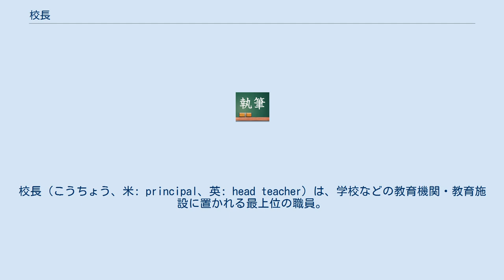校長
校長（こうちょう、米: principal、英: head teacher）は、学校などの教育機関・教育施設に置かれる最上位の職員。
学校長（がっこうちょう）ということもあるが、学校教育法ではこの表現は用いられず、正式な名称ではない。
 校長は、校務（学校が行う業務）をつかさどり、教員・事務職員・技術職員などの所属職員を監督する。
 大学（短期大学・大学校・大学院を含む）においては、他の学校種における「校長」に相当する職位を、法制度上学長（がくちょう）と呼ぶ。
学長はその由来や職務の有り方によって総長（旧帝国大学に由来を持つ大学 、学校法人等設置母体の理事長と学長の職務を兼ねる職として等。）、塾長（じゅくちょう、慶應義塾大学の例。なお、学習塾でもこの名称が用いられることがある）、学頭（がくとう。秀明大学）などの独自名で呼ばれることがある。
なお私立大学の場合、総長が学長とは異なる職（理事長やその他の職）を指す場合もある。
 幼稚園（広義的には、認定こども園を含む）では同様の職位を法制度上、園長（えんちょう）と呼ぶ。
また教育機関からは外れるが、保育園でも同様に「園長・所長」の呼び方が使われている。
東京都では、特に重要かつ困難な職責を担う校長の職として「統括校長」が制度化されている。
 校長を教員の一種とする考え方もあるが、必ずしも教員免許状は必要としない。
法制度上通常は別の概念であるとされる。
校長の職務には、在学者に対して直接教育を行うことは含まれず、教育を行う場合には校長の職とともに教員の職を兼ねる形となるのが通例である。
ただし幼稚園の園長に関しては、教員としてカウントする自治体が多く、実際、小学校併設幼稚園以外の幼稚園の専任園長は、他の教員と同様に現場教育に係わりながら管理職も兼ねるケースも多い。
 校長経験者に対しては、その没後に位階あるいは勲章を授与されるケースが多い。
例えば公立学校校長の場合には本人及び遺族からの辞退の申し出があった場合・本人または所属校における重大な不祥事を起こした場合を除き、「正五位」から「従六位」程度の位階を授与されている。
 学校教育法（昭和22年法律第26号）第11条および学校教育法施行規則（昭和22年文部省令第11号）第26条に基づいて、校長及び教員は、教育上必要があると認めるときは、学生・生徒・児童に懲戒を加えることができる（幼児に対しては規定がなく、また善悪の判断について未成熟であるためできない）。
但し、体罰を加えることはできない。
 懲戒のうち、退学・停学・訓告の処分は、それらの処分の重要性に鑑みて、各教員ではなく校長が行うことになっている（大学においては、学長の委任を受けた学部長も同様の処分を行うことができる）。
 文部科学省所管の学校等 備考 校長（副校長を含む）は、改正教育職員免許法に基づく「教員免許更新制」の対象外とされ、教頭や主幹教諭と同様に免許更新講習を受ける必要は基本的にない。
 文部科学省以外の省庁が所管する教育訓練施設 無認可校 学習塾等。
無認可校は、そもそも教育機関そのものについて法令に規定がなされていないため、当然に、無認可校の校長となるために必要な資格についても規定がない。
一般的に内部の教職員や外部の教育関係者の中から雇用者が選考を行うことが多い。
 イギリスでは、役職に伴うプレッシャーから校長を避ける状況にあり、1000以上の学校で校長が不在だという。
一方、中国では、希望者が殺到する、人気のある職業となっている。
要因として、校長の権力が強く、汚職がしやすいという事情が指摘されている。